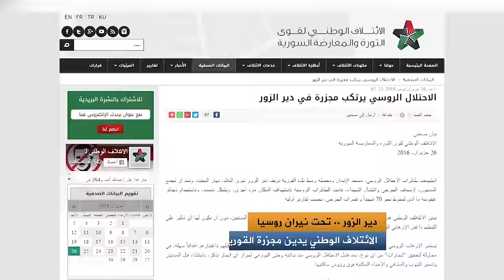جلال الحمد مدير مرصد العدالة في دير الزور | مجزرة القورية في دير الزور | 26/6/2016